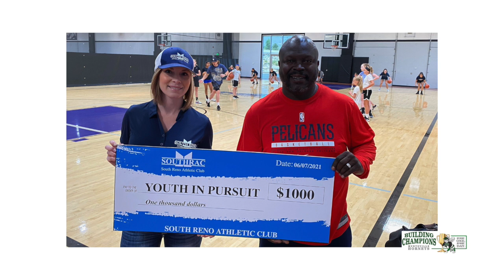Huntsville ISD's Hall of Champions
Last weekend we welcomed our second class to the Hall of Champions during a ceremony after the first quarter of our Homecoming Game.  What better time to create a video sharing information about The Hall of Champions.

We’re proud that Huntsville ISD established this way to honor our most exceptional Hornets, and we hope that by making this video we can help get the word out about the Hall of Champions, our inductees, and a little bit about the nomination process for potential candidates.

This video in no way contains the complete story, so we suggest viewers visit our (HOC stands for Hall of Champions) for biographies of all of our honorees and the information on nomination process (including the application form).

We congratulate (and thank!) our Huntsville ISD Hall of Champions Honorees.
I
They are, in alphabetical order:

John French, Alumnus
Trevor Fountain, Coach & Teacher
Jane Clements Monday, Alumna
Eathan O’Bryant, Alumnus
Joreen Kelly Waddell, Alumna, Nurse & Teacher
Leroy “Coach W” Wilkinson, Coach & Teacher